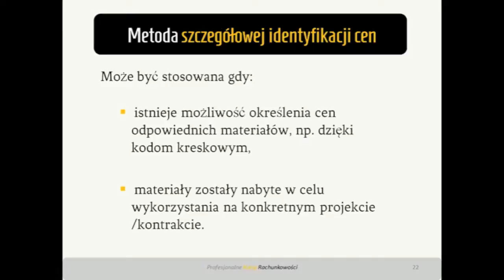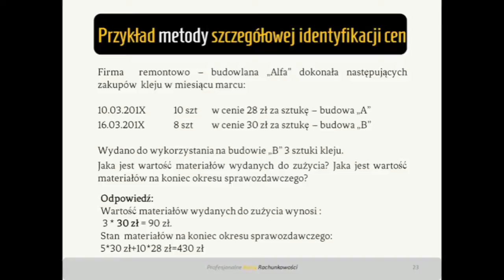7. Metoda szczegółowej wyceny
Wykład wchodzący w skład kursu rachunkowości. Omawiający tematykę wyceny materiałów.
Dotyczy metody cen ewidencyjnych zmiennych opartej o zasadę szczegółowej wyceny dla poszczególnych projektów lub kontraktów.